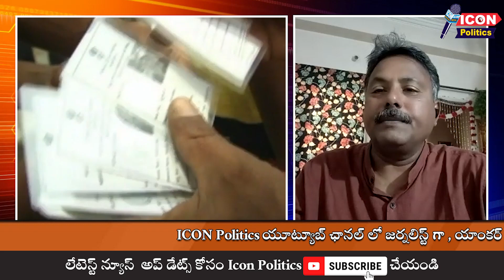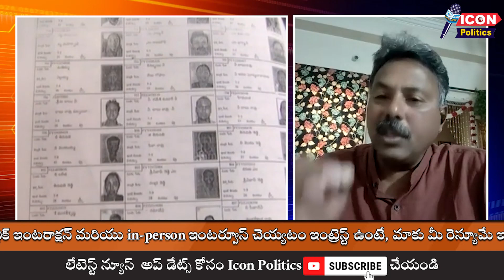EC గాట్టిగా పనిచేస్తే రాష్ట్రములో ఎంత మంది ఉన్నతాధికారులు వీఆర్ కి వెళ్తారు ? || @Icon Politics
Visit Again.